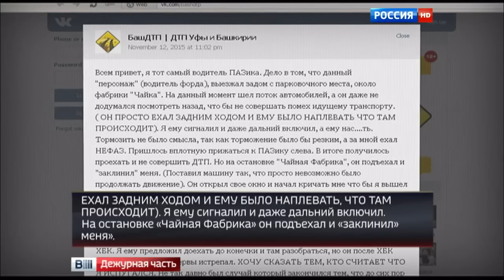Разборка на дороге! Очередной автохам угрожает водителю автобуса и пассажирам